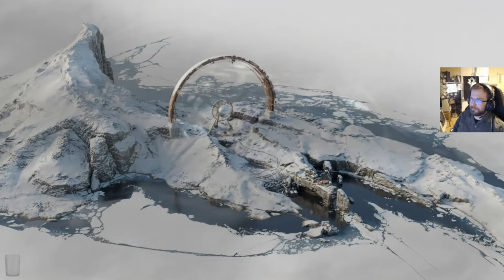Deathloop osa 2: Operaatio Colt Storm!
Jaa että tämän loopin saisi rikkikin? Asiaa täytyy tutkia.